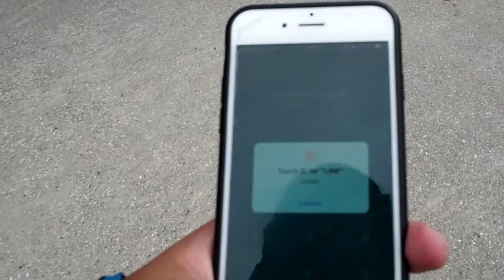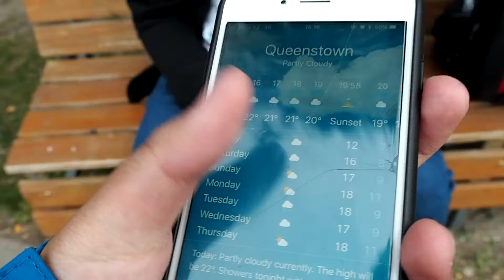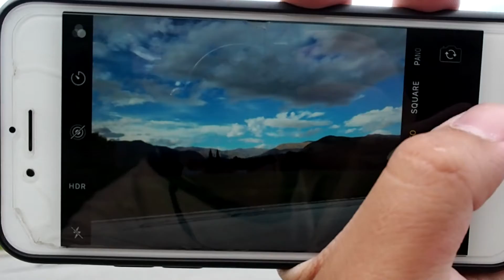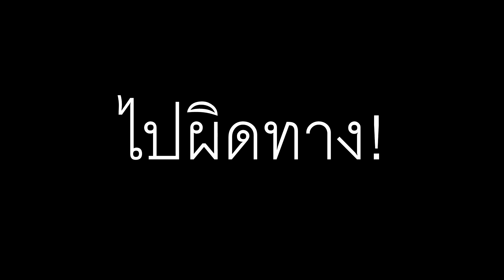Vlog NZ 2 : วิถีแห่งการเดินผิดทาง!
ผม Creator มือใหม่ครับ
[Gaming Gear]
Mouse : Razer Deathadder Chroma
Keybord : BlackWidowChroma V.2
Mouse pad : Online Station
Micphone : SamSon Go MIC
Headset : HyperX Clould II
[Computer Spec]
CPU : Intel Core i56402P 2.80GHz
Video Card : GTX 1070
RAM : 8 GB